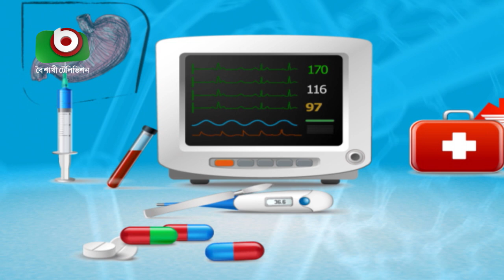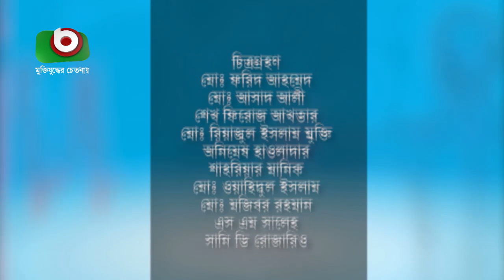সরাসরি ডাক্তার - পর্ব - ১০৪ | অস্বাভাবিক ব্যক্তিত্ব ও মানসিক রোগ | Sorasori Doctor - Ep - 104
মনোভুবন সরাসরি ডাক্তার
পর্ব - ১০৪

বিষয়ঃ অস্বাভাবিক ব্যক্তিত্ব ও মানসিক রোগ

উপস্থাপনাঃ ডাঃ এম. এস. মলি
অতিথিঃ ডাঃ হারুন অর রশিদ
                অ্যাসোসিয়েট প্রফেসার, ডেলটা মেডিকেল কলেজ ও হাসপাতাল
করোনাভাইরাস প্রতিরোধ